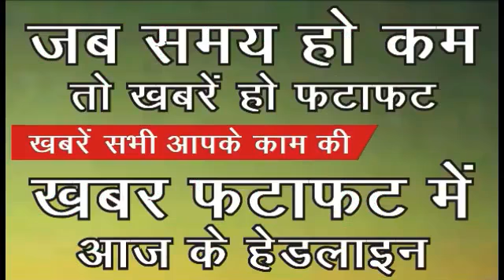2 May 2020 : Lucknow : लॉकडाउन स्पेशल बुलेटिन : Khabar Fatafat : उत्तर प्रदेश समाचार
UP25 : Khabar Fatafat : लखनऊ सहित उत्तर प्रदेश के सभी जिलों की खबरें फटाफट
Crime Suspense news network Lucknow : Lucknow Samachar : Lucknow weather report
लखनऊ : उत्तर प्रदेश : लखनऊ की ख़बर : उत्तर प्रदेश समाचार : लखनऊ वेदर
जब समय हो कम तो खबरें हो फटाफट : सभी खबरें आपके काम की
खबर फटाफट में आज के हेडलाइन : उत्तर प्रदेश के सभी जिलों से समाचार

उत्तर प्रदेश समाचार : लखनऊ न्यूज़ डेस्क : लखनऊ न्यूज़ बुलेटिन, 2 मई, lucknow news Bulletin

आज के समाचार ख़बर Aaj ke samachar aur khabar
news desk Lucknow Uttar Pradrsh आज का ख़बर, आज का समाचार,
2 may ko uttar pradesh ke sabhi jilon ke samachar aur khabar

- क्राइम सस्पेंस न्यूज़ : लखनऊ : क्राइम सस्पेंस, crime suspense, न्यूज डेस्क, India, indian media, ghaziabad noida न्यूज डेस्क, lucknow news, up news, लखनऊ न्यूज, lucknow fatafat, lucknow khabar fatafat, up fatafat, up 25, up25, lucknow 25,